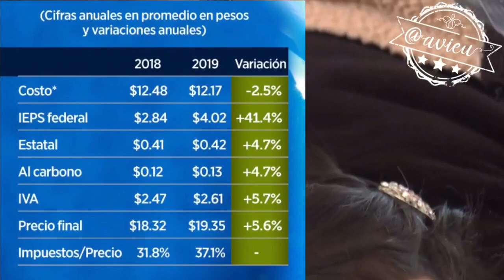AMLO miente como respira 🤥🦆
Con pañuelo blanco de que ya acabó con la corrupción, AMLO miente como respira desde que no han aumentado los impuestos, que ya no hay gasolinazos, autosuficiencia energética, no hay más deuda, etc... 🦆🦆🦆